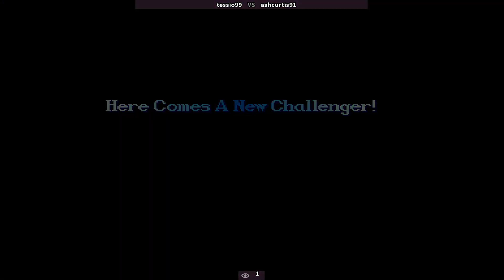Super Street Fighter II Turbo | tessio99 of USA vs ashcurtis91 of United Kingdom | Fightcade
Super Street Fighter II Turbo arcade battle between tessio99 of USA and ashcurtis91 of United Kingdom no commentary

Super Street Fighter II Turbo is a fighting game released for the arcades by Capcom in Japan on February 23, 1994, in North America on February 23 and March 26, 1994 (beta) and in Europe in March 1994 (beta). It is the fifth installment in the Street Fighter II sub-series of Street Fighter games, following Super Street Fighter II: The New Challengers. Like its predecessor, it ran on the CP System II hardware.